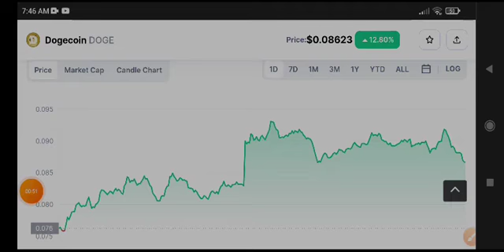Dogecoin Price Prediction! Dogecoin News Today